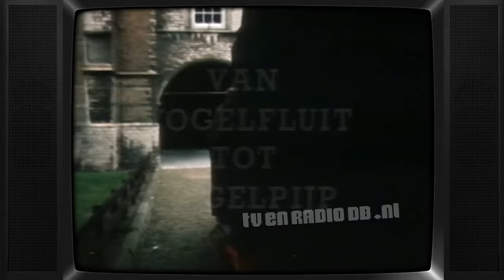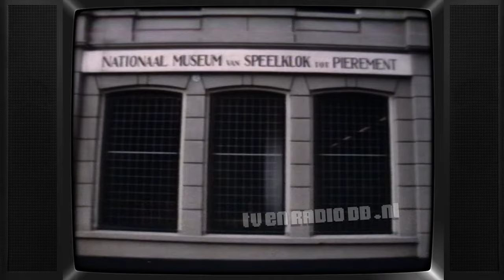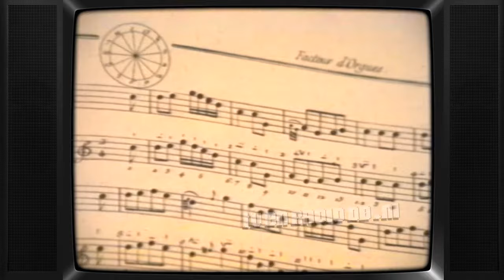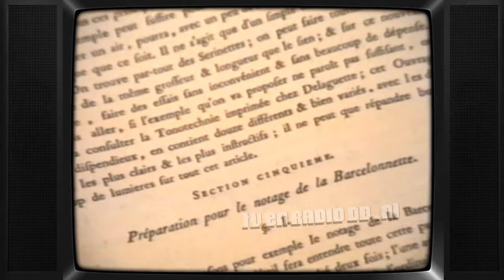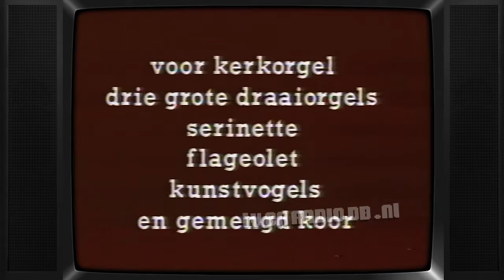TV: Van Vogelfluit tot Orgelpijp (19810713) (32 min, einde mist) (matige kwaliteit)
Uitgezonden op 13 juli 1981 door de KRO.